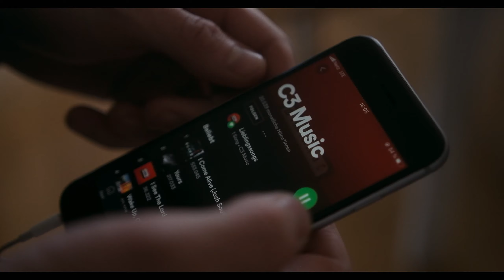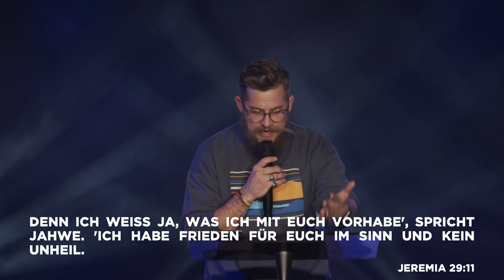MORE THAN GOOD ENOUGH | WALK WITH ME #3 | PS. MATTIS THIELMANN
MORE THAN GOOD ENOUGH

What are you rooted in: Are you afraid of the tasks and battles that might come before you? Ps. Mattis wants to encourage you and tell you: "God has more for you! Dare to follow him and his promises".

We are a multiside church based in Germany! We believe in the gospel of the holy bible!
We believe in a modern and relevant church! Because we want to build a home for people, “WILLKOMMEN DAHEEME” (welcome home in regional dialect).
We belong to the australian Movement C3 (Christian City Church).
We can't wait to meet you in person!

OUR VISION IS CHRIST.
OUR MISSION ARE PEOPLE
OUR REASON IS LOVE.